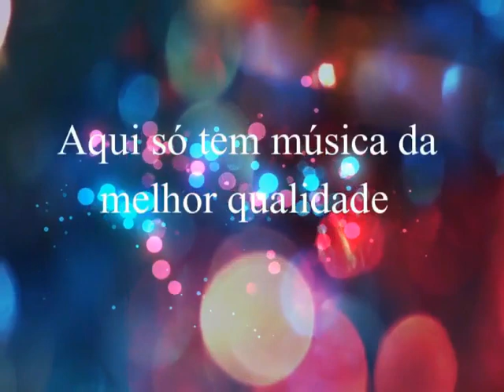Lúcio Flávio & Flaviano - Vou Sentir Saudades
Lúcio Flávio e Flaviano
Música: Vou Sentir Saudades - Ano: XXXX -  Créditos: Caipira do Sul